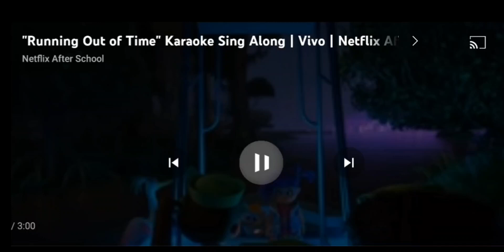vivo running out of time malay dub